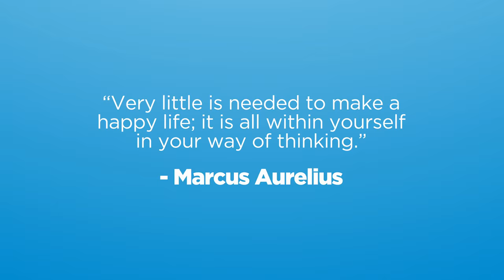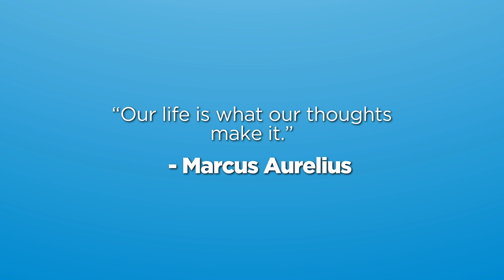Talking Head Interview | Cutting Edge Films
Here is a video of a Talking Head style Interview. This style is great for documentaries!